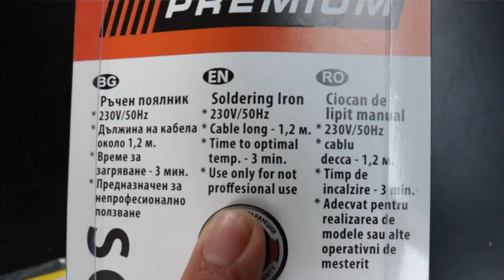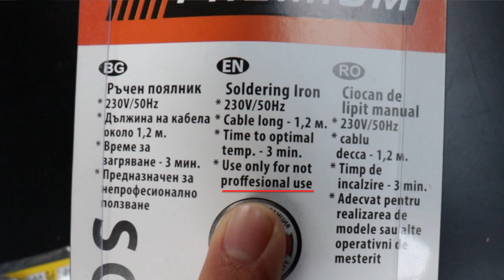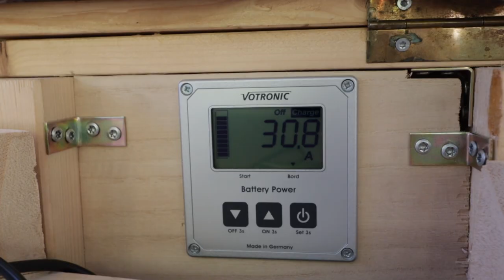DAA-7 | Tage am einsamen Strand | BG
Episode 7

Wir kommen am einsamen Strand an und erkunden bei einem ausgedehnten Spaziergang die Umgebung. Wir entdecken Pferdespuren und schicke Hotel-Neubauten. Dani bemerkt beim Schwimmen, dass das Schwarze Meer anscheinend weniger Salzgehalt hat, als z.B das Mittelmeer und Karin bemerkt, dass die Sonne am Schwarzen Meer genauso Sonnenbrand verursacht wie am Mittelmeer :) Außerdem versuchen wir, unsere geschmolzene Sicherung zu reparieren.

💶Untertütze uns

Basics

+☠️ CO-Melder
•💉 unser Lebenselixier
•📞 WalkieTalkies
•🎲 das beste Spiel für zwei Personen
•🌡 simples Thermometer mit Min/Max-Funktion
Video-Equipment

• für den Profi-Look 😉 ➜
•🐹 zum Streicheln ➜
• Stativ ➜ * mit ➜
✂️ wir schneiden mit iMovie
•💻 Laptop
• Speicherkartenhülle
Camping

•🔦 Stirnlampe (unverzichtbar)
•🚰 Spülbecken
•♻️ Öko-Spülmittel (sollte trotzdem nicht in Gewässern verwendet werden)
Offroad

•⛽️ Treibstoff-Kanister
• Bergegurte
Van-Life